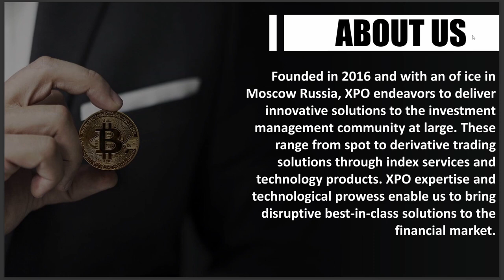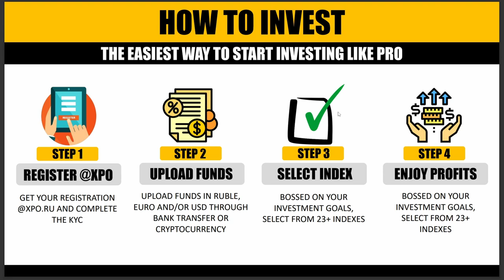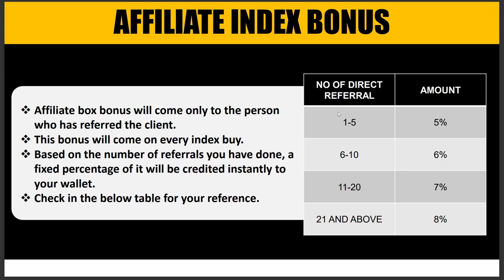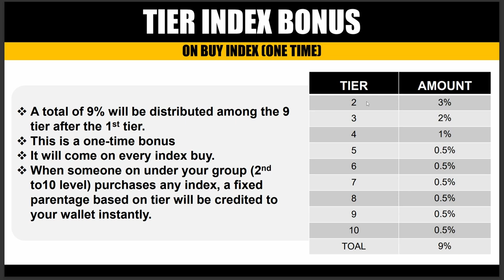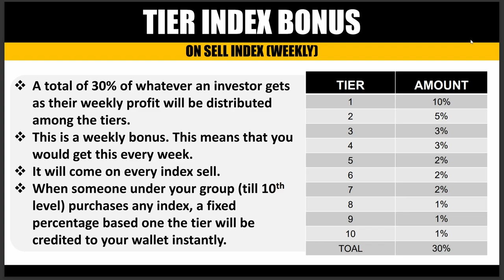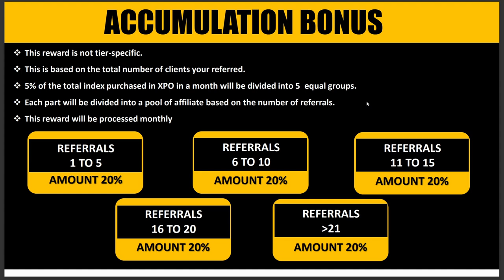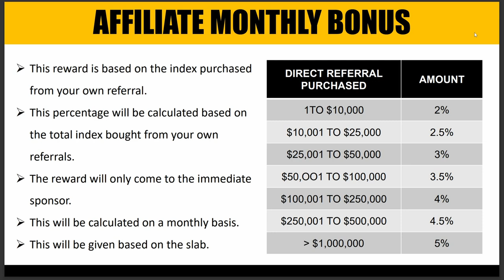XPO PLAN | XPO FULL PLAN | xpo forex trading kya hai Xpo Plan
Registration link 🔗
Join My Whatsapp And Instagram Group Pin In Comment 🔗 👇👇👇👇👇